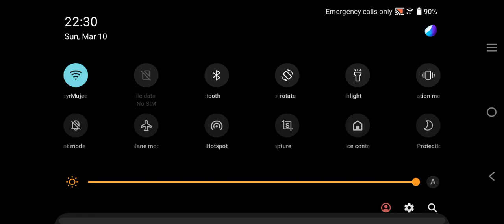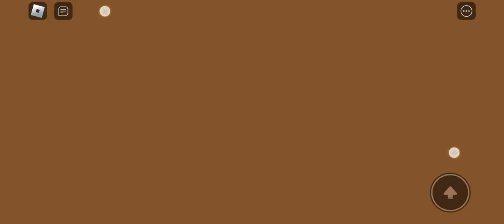March 31, 2024